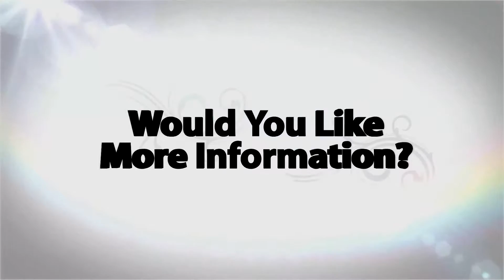Royalty Free Music: The Edge | NCS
This is a royalty free music for Youtube Videos provided by NCS.

NS is  dedicated music collective, providing free use Music for creators to enhance their original content, safe from infringement.

If you’re a brand or a commercial organisation interested in using NCS music on Youtube or anywhere else, get in touch at

When using our music in your content you MUST comply with the following:

Include the full title of the track (Stating the music was provided by NoCopyrightSounds)

Credit the artist(s) of the track by including links to their social media.